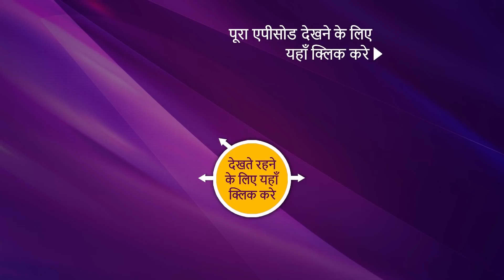NEW! Mere Sai - Ep 1074 | 22 Feb 2022 | Teaser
Synopsis:
In this episode of Mere Sai, When the whole village decided to follow Savitrti and buy her medicines to get cured of the deadly disease, Kulkarni feels defeated. His confidence is shattered after this incident as this defeat and the response by the villagers was n insult to injury. Will this incident change Kulkarni as a person or will he seek revenge for this? What will happen next? Watch the episode to know more.